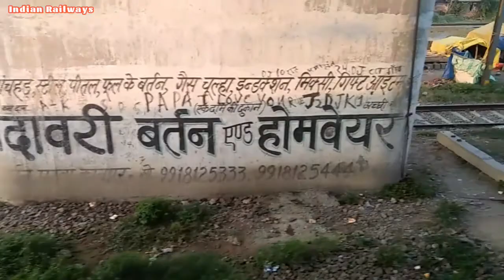Bhimsen Junction To Kanpur Central # Journey With 01235 Lokmanya Tilak - Gorakhpur AC SF Express